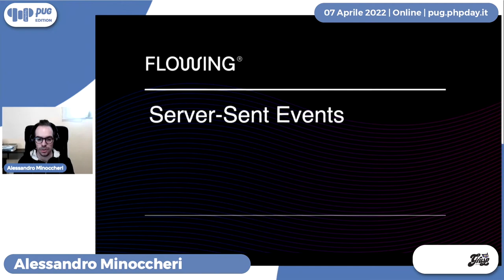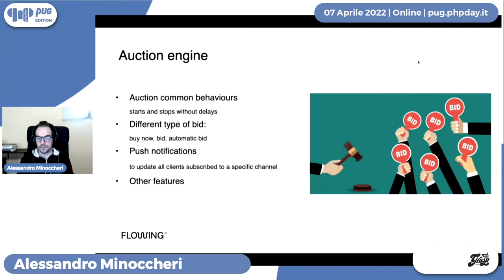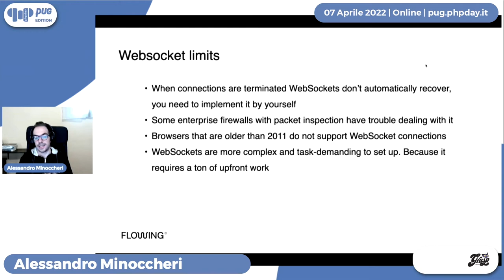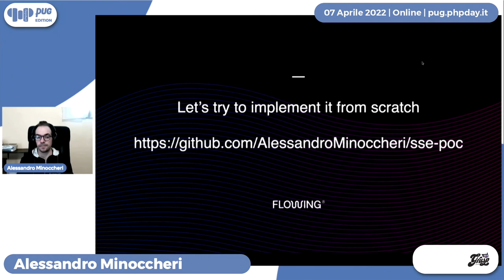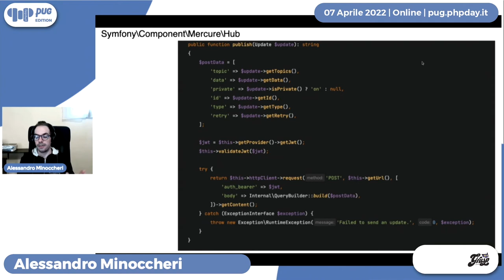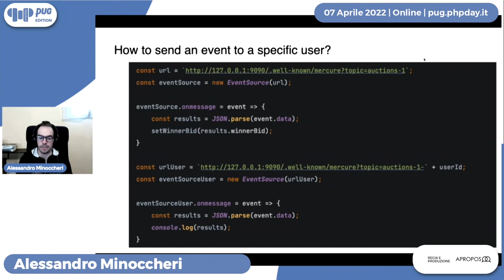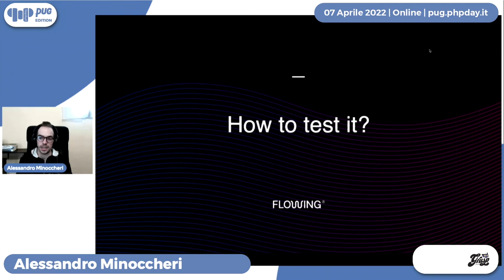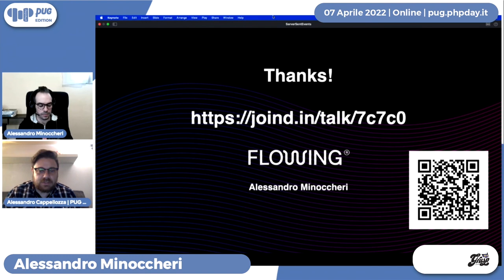Server-Sent Events | Alessandro Minoccheri | phpday PUG Edition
L'uso di PHP per aggiornare automaticamente tutti i client sembra strano. Server-Sent Events è una tecnologia push del server che consente a un client di ricevere aggiornamenti automatici da un server tramite una connessione HTTP.In questo talk mostrerò come e perché abbiamo implementato questa tecnologia in un progetto reale

La terza edizione del phpday PUG Edition 2022 si è tenuto online il 7 aprile 2022.